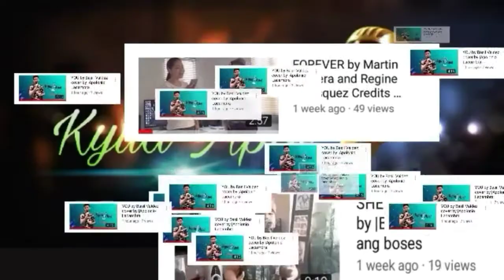Free Adventure Background Music / No Copyright Royalty Free